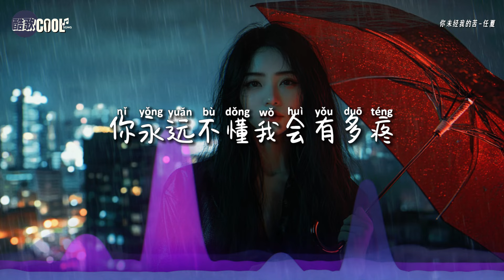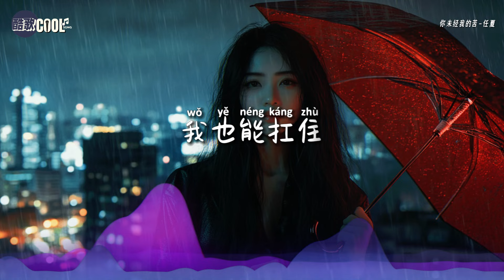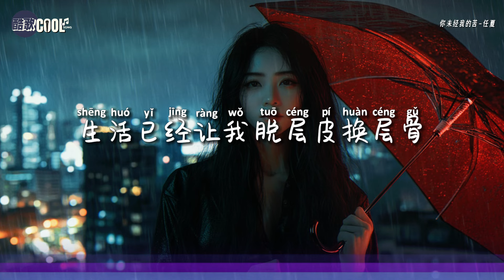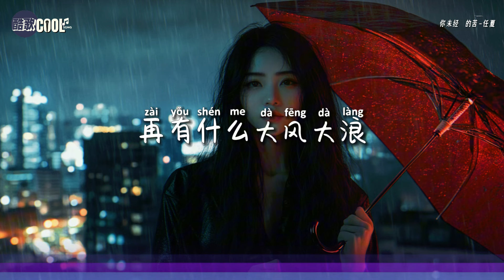任夏 - 你未经我的苦「我受过莫大的委屈 逢人劝我忍气吞声」【🎧AI高质音乐 / 拼音歌词 Lyrics】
『你未经我的苦，就别劝我大度
    生活已经让我脱层皮换层骨，最难熬的时候有谁在乎』

❤ 每个人都有自己的路要走，自己的苦要受
    即使无人理解，你也依然坚强
    愿你在风雨中找到自己的坚韧，继续勇敢前行❤

❖歌詞在下面❖

你未经我的苦 - 任夏

作词：任夏
作曲：任夏/曲多美
演唱：任夏
编曲：大耳总
和声编写/和声：谌宥
人声编辑：迟色
混音师：浓汤宝
制作人：何文宇
制作统筹：谌宥/翊学长
监制：熊磊/王腾飞
宣发策划：畅戈/徐瑞珊
宣发：星云计划×一米星空
发行人：韦琪
发行公司：万象星云

我笑着面对过嘲讽
我哭着袒露过心声
我安慰别人总能头头是道
可安慰自己却无能
我受过莫大的委屈
逢人劝我忍气吞声
那刀子没扎在你的身上
你永远不懂我会有多疼
你未走我的路 怎会知我难处
生活已经让我 脱层皮换层骨
最难熬的时候有谁在乎
你尝过我的苦 未必有我大度
你走过我的路 才懂我为何哭
我已经熬过无人问津的孤独
再有什么大风大浪
我也能扛住
我也能扛住
我也能扛住